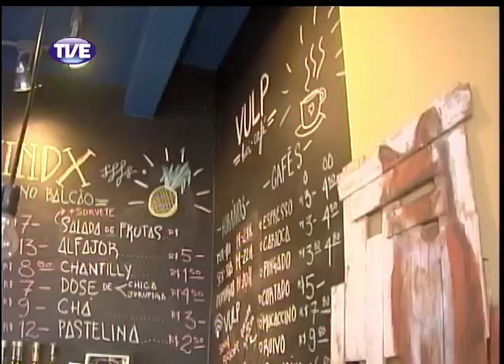Radar 30/01/14 Bloco 1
Clipe "Ressaca do outono passado" do duo Projeto Trator que conta com a participação da Red Boots e a primeira parte da reportagem no Vulp Bici Café um espaço para os amantes das bicicletas.